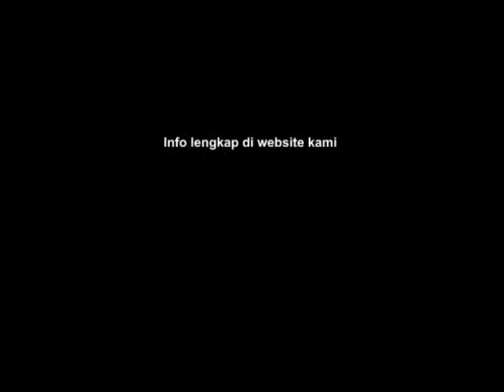ketabo tour n travel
gak mau nyasarkan...?
hubungi ketabo